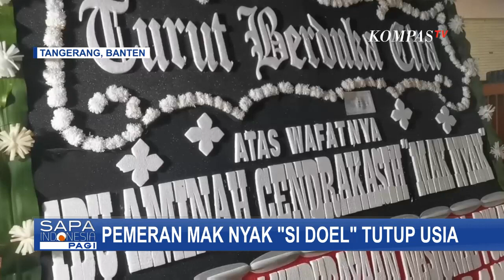Pemeran Mak Nyak Si Doel Wafat Akibat Penyakit Glukoma yang DIderitanya Sejak 2009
BANTEN, KOMPAS.TV - Aktris Aminah Cendrakasih yang dikenal sebagai pemeran Mak Nyak dalam Si Doel Anak Sekolahan tutup usia pada Rabu (21/12/2022) malam.

Aminah Cendrakasih meninggal pada usai 84 tahun dengan meninggalkan 6 orang anak.

Almarhum tutup usia sekitar pukul 20.00 akibat penyakit glukoma yang dideritanya sejak 2009.
Jenazah disemayamkan di rumah duka Jalan Pondok Jati Raya, Kelurahan Jurang Mangu Barat, Pondok Aren, Tangerang Selatan, Banten.

Menurut rencana almarhumah akan dimakamkan di Karet Bivak, Jakarta Pusat pada pagi ini.